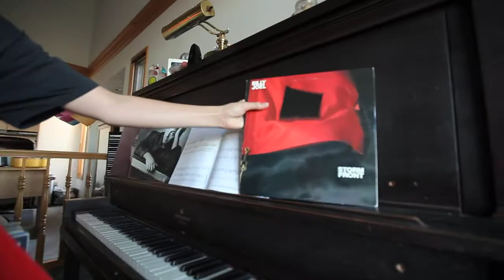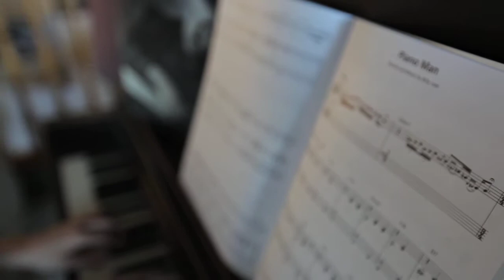Kenny Ingram: A Billy Joel Fan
Burning question: how does somebody born 27 years after Billy Joel’s initial album hit record stores become such an unabashed fan? Actually, you can blame it on the school system.